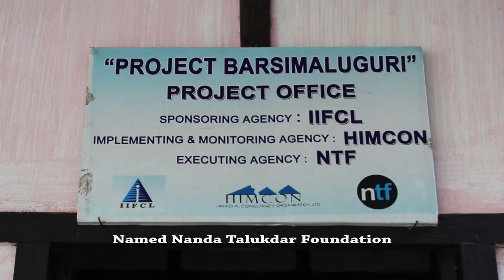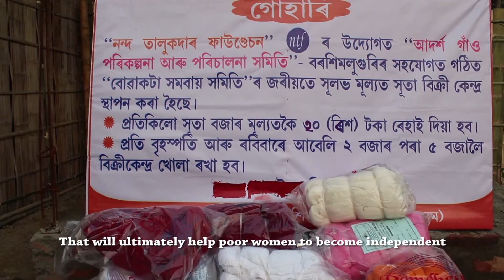Barsimaluguri - A remote but smart village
Barsimaluguri in Baksa district of Assam has popularly earned the reputation of being the first Smart Village of North East India. Located close to India-Bhutan border the village has water purification plant, planned sanitation and skill development and livelihood support for women with  establishment of a yarn bank, development of playgrounds and educational facilities for students and youth. The village has been transformed into a model village by Guwahati-based Nanda Talukdar Foundation while implementing a CSR initiative and without any government schemes.